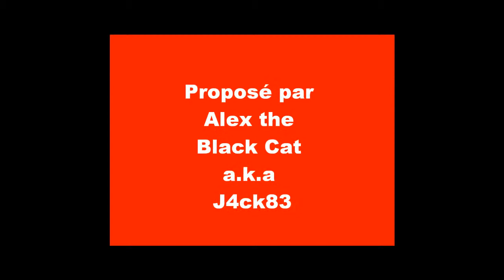Les exploits d'un chat noir solitaire dans un monde dangereux - Episode 31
L'histoire d'un chat noir, perdu sur un monde inconnu. Il va devoir pour survivre affronter les pires dangers, explorer des endroits méconnus. Se battre est son unique solution ...